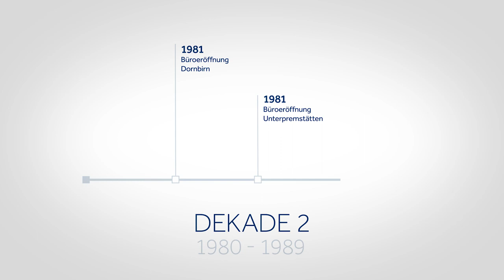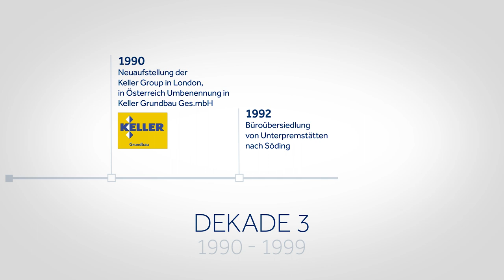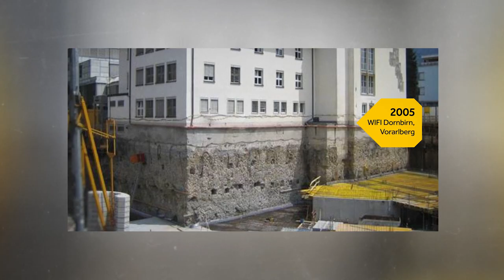Keller Grundbau (Austria) turned 50 - A retrospect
Keller Grundbau (Austria) turned 50 this year!
Go on a journey through time and take a look at some interesting projects that we executed over the past 50 years.